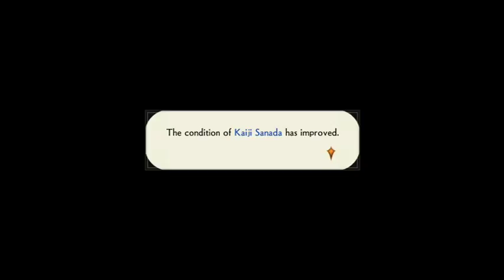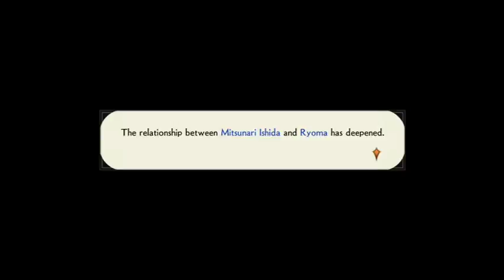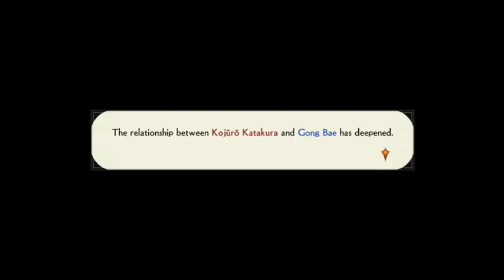Team Phantom Plays!